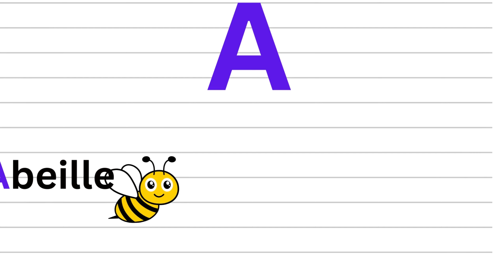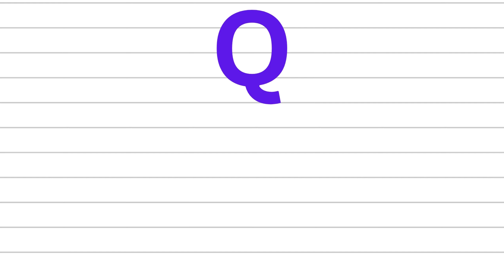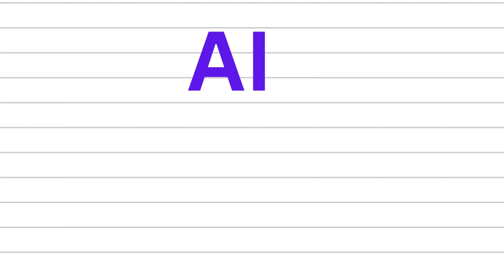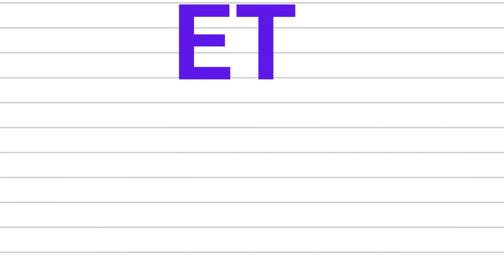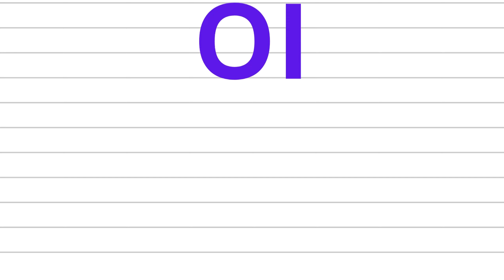Learn To Read The Alphabet And Sound In French /Montessori/ French Reading And Vocabulary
Learn easily how to read the alphabet and the sound in French easily in following the montessori method. This reading and vocabulary exercise is perfect for beginner who are learning french preschoollearning kidsvideo français frenchforbeginner alphabet frenchreading frenchvocab frenchvocabulary learnfrench frenchalphabet éveiller #33